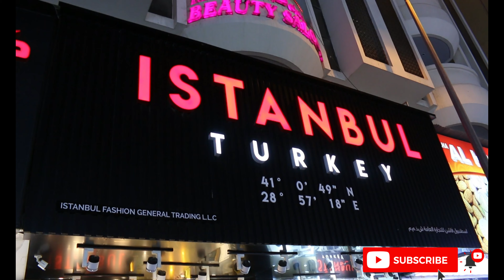BEAST collection lமிகவும் மலிவான|Turkey 🇹🇷Imported CLOTHES In DUBAI Turkish men's clothing#beast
Location 📍
ISTANBUL TURKEY
OPP. Eurozone Mobile shop
Al Fahid Street, Bur Dubai
Dubai